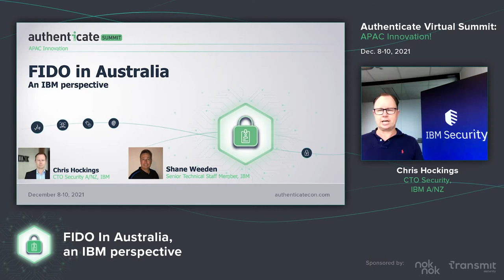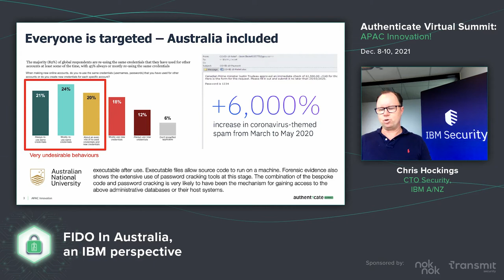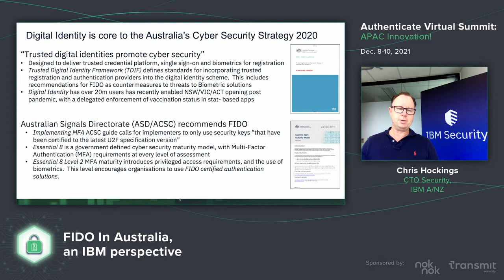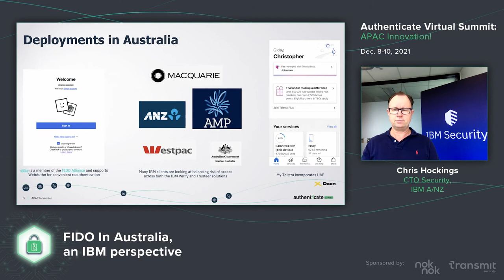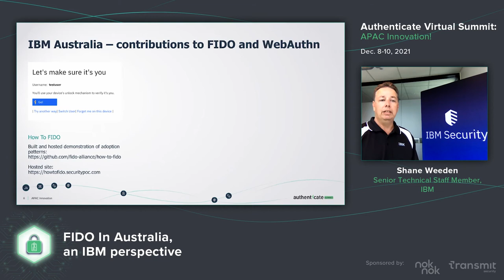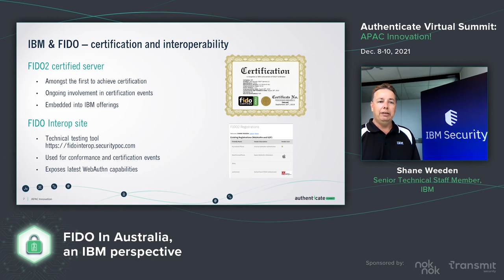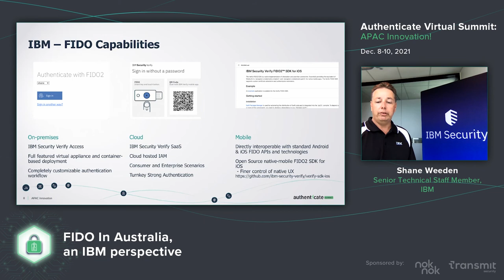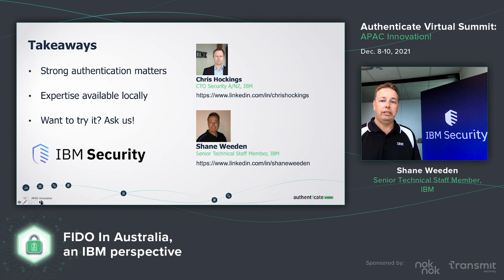Video: APAC 2021: FIDO in Australia: An IBM Perspective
Speakers: Chris Hockings and Shane Weeden, IBM